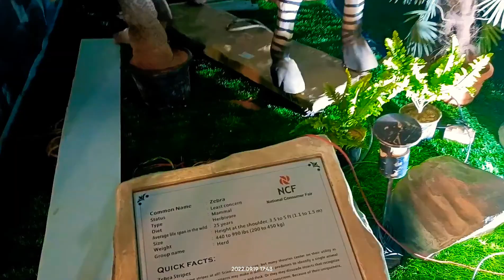Tunnel Exhibition in Anantapur